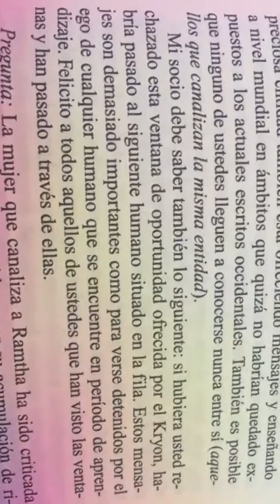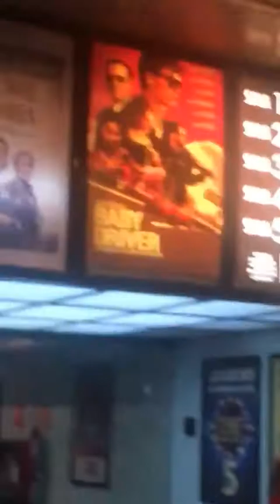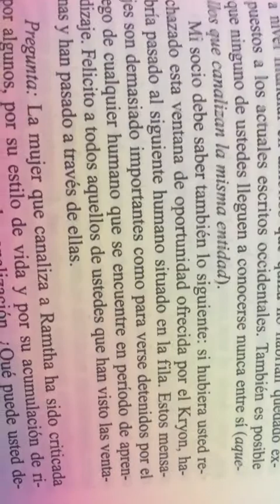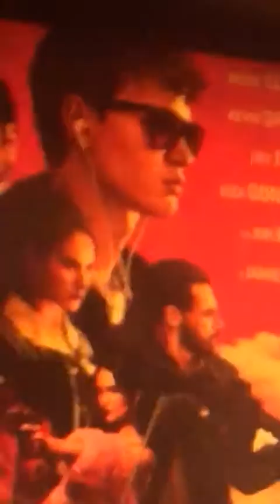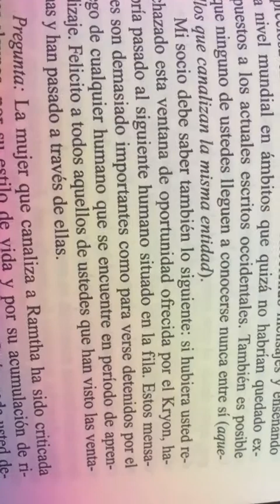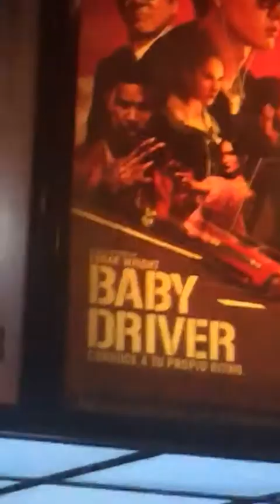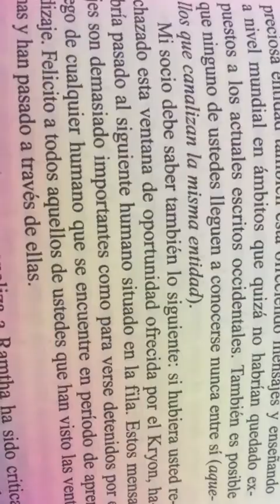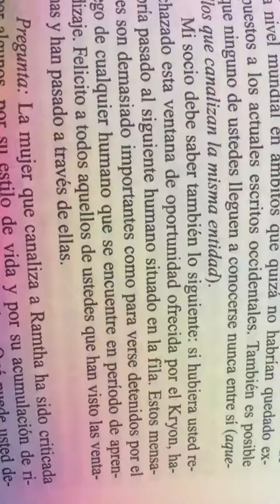DANIELA BLUME @DANIELABLUME INSTAGRAM STORIES COMPILATION 21 DE JULIO DEL 2017